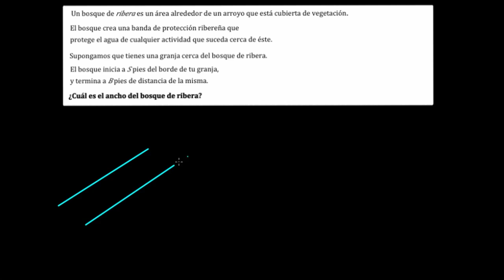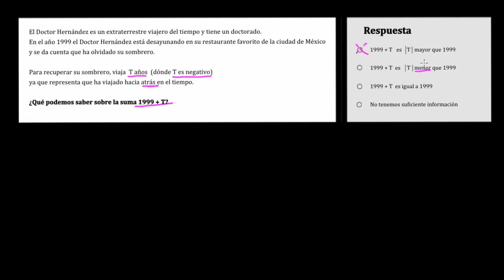Construyendo e interpretando el valor absoluto